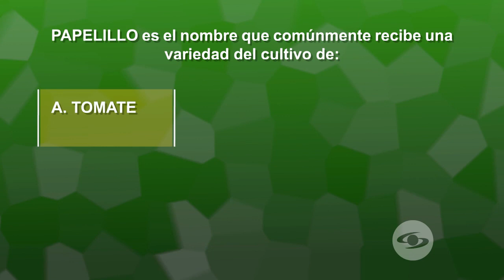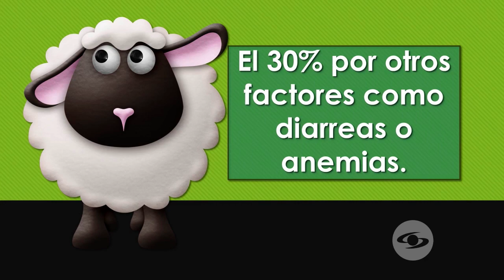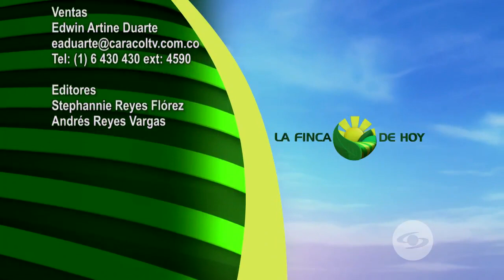Cómo evitar que las garrapatas afecten su ganado | Noticias Caracol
El cambio climático ha hecho que este parásito aparezca en zonas donde antes no existían. Puede perjudicar la rentabilidad de su hato y la salud pública.